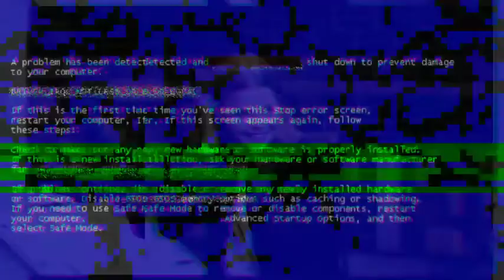दिमाग को चकरा देने वाले तथ्य! Top 3 amazing facts.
Hello Dotson welcome to this wonderful se channel curi Huzaifa par.

Aaj ham log 3 amazing facts ke baare me baat karne waale h jo ki shayad hi aapko pata Ho.

1 Amazing facts
2 Interesting information
3 Facts about sex
4 Daadhee ke baal jaldee ugte h
6 gaalee Dena
7 porn
8 porn kaise choden
9 facts about sex